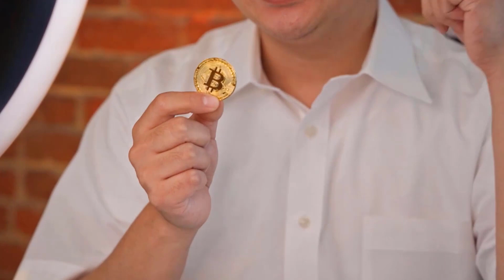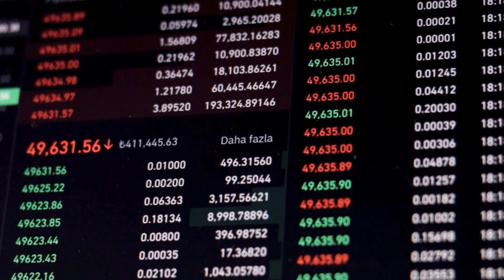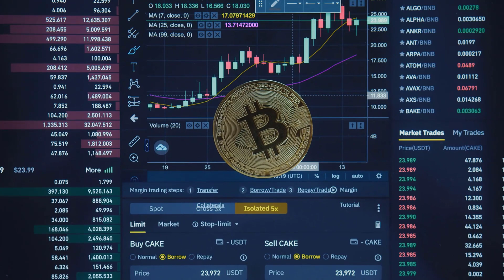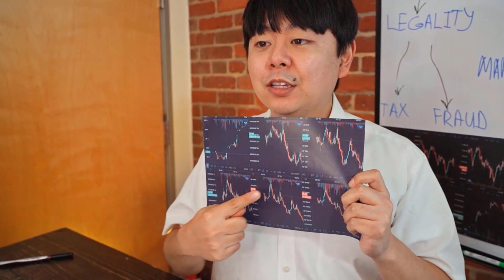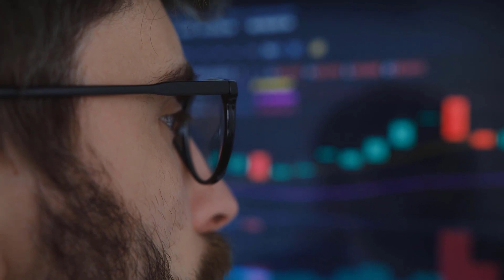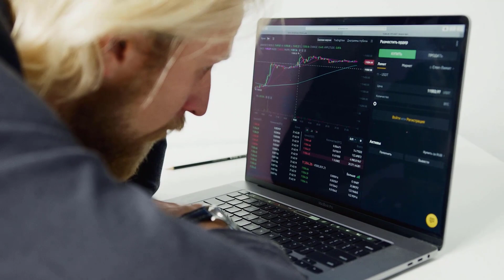VET A 9000% IS FINALLY COMING!! - VECHAIN LATEST PRICE PREDICTIONS & ANALYSES